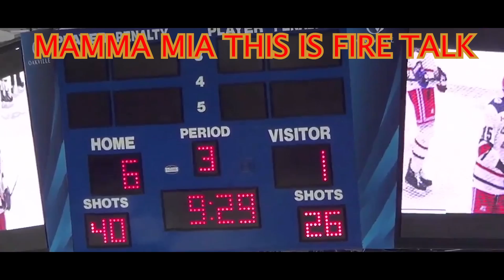Jim Thomson - Former NHL Player (7 Years) & Governor Aurora Tigers (OJHL) - Episode 28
On the 28th edition of, MAMMA MIA THIS IS FIRE TALK, I had the great pleasure and chatted with former NHL Player for 7 years...Jim Thomson!

Thomson played 115 NHL games with the: Washington Capitals, Hartford Whalers, New Jersey Devils, Los Angeles Kings, Ottawa Senators and Anaheim Mighty Ducks.

Jim also is the Governor of the Aurora Tigers of the Ontario Junior Hockey League (OJHL), President of "Jim Thomson's Dreams," NHL Ambassador with Darcy Tucker at King Heights Academy in Thornhill, a Life Coach and conducts interventions.